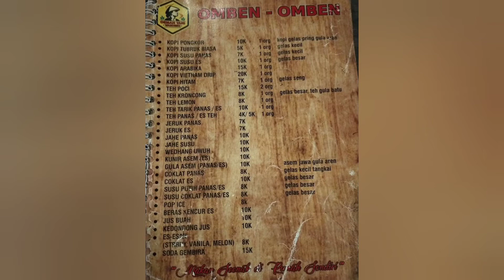Ngopi di Waroeng Oemah Tani/Bobosan Purwokerto/kuliner purwokerto/tempat nongkrong asik/ngopi santai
salam gowes
salam ngapak
gowes baturaden
gowes purwokerto
gowes banyumas
gowes sehat
gowes tanjakan

jangan lupa view, sub, like and comen lurr.
jangan lupa liat vidio sebelumnya